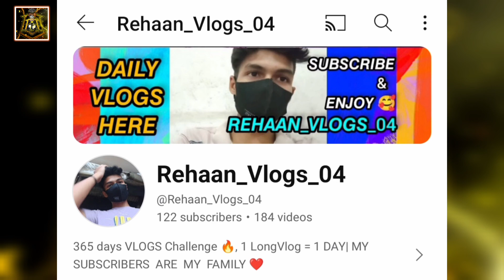TOP - 10 STRONGEST WATER TYPE POKEMONS ACCORDING TO ANIME ✨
The images used in the video are not created or owned by me.

support 😁

Animator: SHOPRO
Editor : MYSELF
Category : Entertainment

god pokemons battle

Pokemon new game is on Playstore😱 +mega evolution+ gigantamax+ all legendary Pokemon+ ultra graphics

best Pokemon you have ever played

special tags :-

Pokemon mega evolution games
top 1 Pokemon mega evolution game
Pokemon free games
Pokemon best mega evolution Android game
Pokemon game with mega evolution
Pokemon game with Gigantamax
Pokemon Gigantamax games
Pokemon best game ever on Playstore
best Pokemon Playstore game
top Pokemon games on Android
Pokemon ultra high graphics games
please less mb game for Android
all legendary Pokemon games
Pokemon x and y games
Pokemon trending games
top ten Pokemon Mega evolution games free for Android

POKEMON BEST GAME, VIRAL VIDEOS

friends zaroor try krna ye Pokemon ka game best h, agar aap Pokemon fans ho to zaroor hi khelna ni ho fir bhi khel k dekhna ek baar fan ban jaoge

let's increase our YouTube family

pokemon ash vs misty
Pikachu vs mega garados
Pikachu vs mega metagrosa
ash Pikachu best fights
Pikachu epic battles
ash Pikachu heart touching moments
pokemon journeys
pokemon master journeys
pokemon facts
pokemon legendary facts

Pokemon facts
Pokemon unknown facts
POKEMON LEGENDARY AMAZING
POKEMON AMAZING FACTS

Pokemon ash and Cynthia
Pokemon world Championship semi finals
Pokemon world Championship finals

ash pokemonmovie
ash pokemon legend
ash pokemon all pokemons
ash all pokemons
ash all pokemon movies
ash all mega evolution pokemons
ash all phenomenon
ash all pokemons
ash legendary pokemons
ash all legendary pokemons
pokemon new journeys
pokemon new series
pokemon new episode in hindi
pokemon all episode in hindi
pokemon alola
pokemon x and y
pokemon hoenon
pokemon dp
pokemon padea
pokemon new evolution
pokemon strongest pokemons
pokemon new series in hindi
pokemon master journeys all episodes